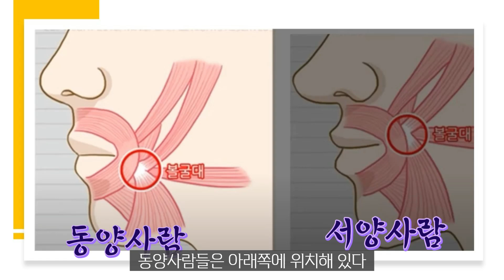50대 이후에 막힌운도 술술 풀리게 만드는 이것만 해보세요! 꽉 막힌 운을 푸는법. 운이 좋아지는 법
운이 막혀서 인생이 쉽게 풀리지 않는 사람들을 위한 좋은 인상으로 인생이
술술 풀릴 수 있는 방법